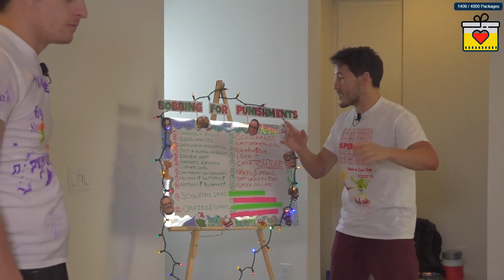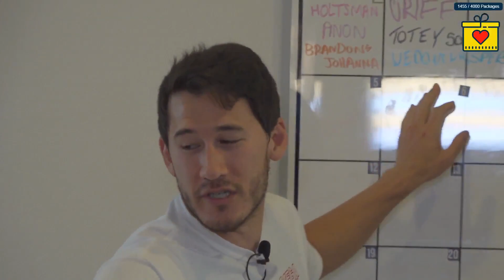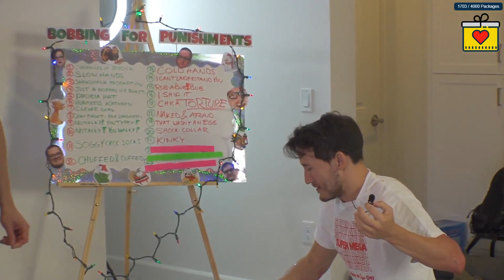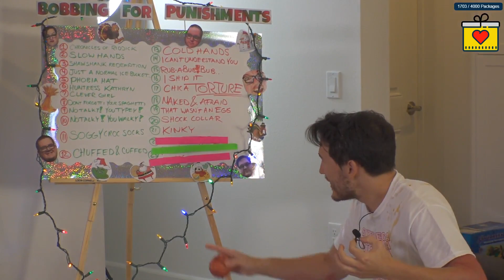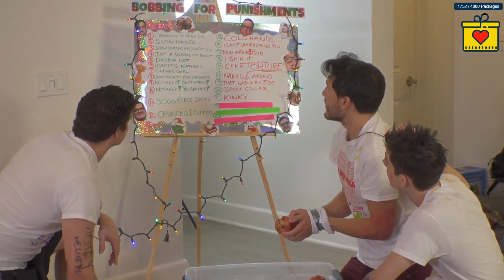Easter Egg Hunt with a SHOCK COLLAR!!